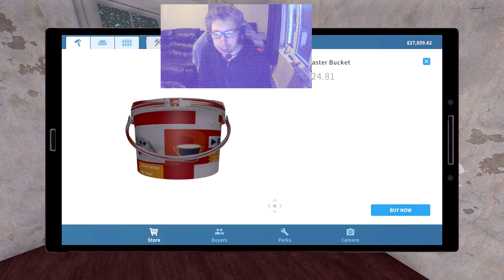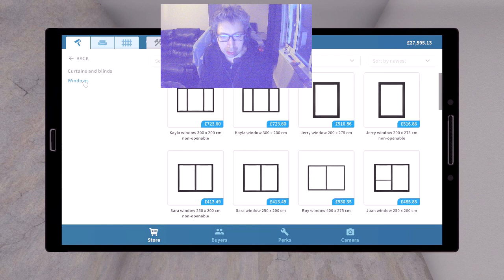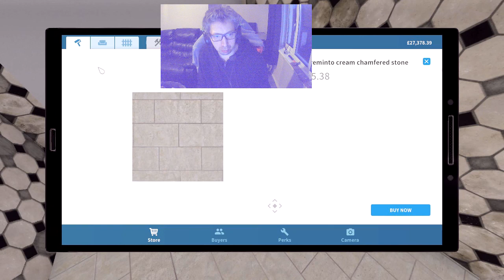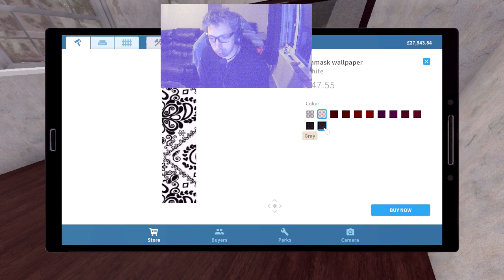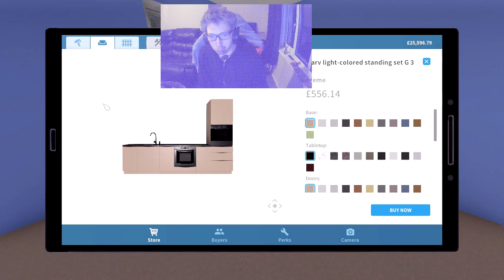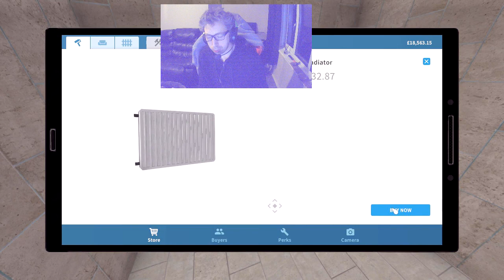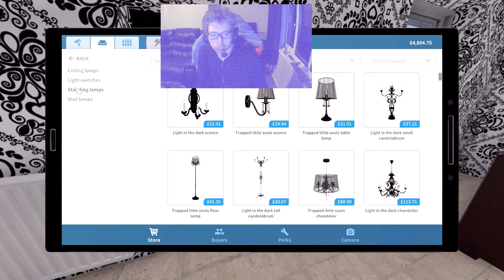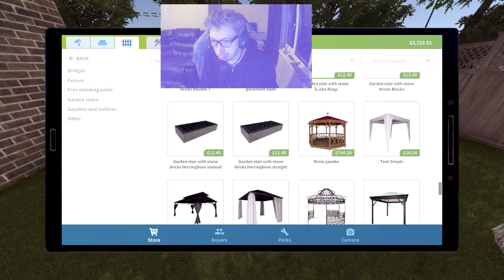House Flipper Flip or Flop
Hello Twisters Gaming here. I hope that you all are well. In this House Flipper video I am trying out my new feature on my channel it is called Flip or Flop I will I buy an house that needs a fair bit of work done to it so I sold this house for £127K. If you like this new video can you please take the time have a think on what you like about this video and then let me know in the comments below thank you .